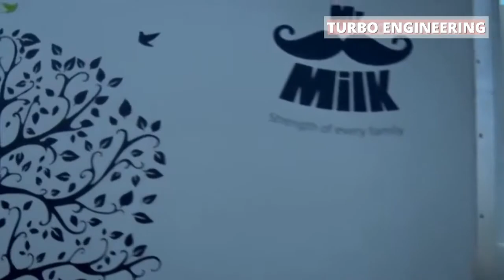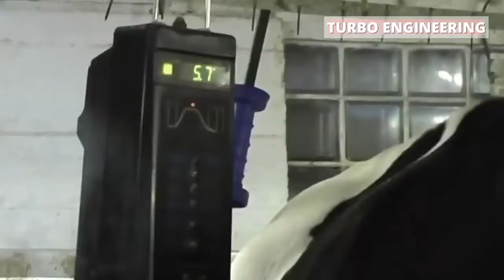Modern farming milking harvest technology. Amazing automatic cow farming factory. Incredible tech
01 -What is modern dairy farming?
Small scale for Big Results .Lots of high-tech modern cow dairy farm makes the mistake of beginning on a significant scale. They build enormous sheds as well as buy a great deal of cows right at the beginning. It is really difficult to handle issues when you are new to dairy farming and also have a large herd.

02 - What is the concept of dairy farming?
dairying, also called dairy farming, branch of agriculture that encompasses the breeding, raising, and utilization of dairy animals, primarily cows, for the production of milk and the various dairy products processed from it.

03 - Advantages of dairy farming business
* The initial investment in dairy farming business is low in comparison to other Industry.
* It is environment-friendly. ...
* The demand for milk product is increasing rapidly.
* Cow dung is good organic manure it increases soil fertility.
* Cow dung can be used for the production of biogas.

04 - What are the disadvantages of dairy farming?
Disadvantages: Long hours, high amount of money involved in growing and maintaining the farm, many things can go wrong at a time, meeting quota standards. Cattle can become ill or disease spread, herd requires more feed and nutrients than that of a beef herd.

05 - How profitable is the dairy business?
Still, on average, large farms show the most profit per cow at about $275 per cow. Farms with less than 200 cows have profits of about $160 per cow. Herds with 200 to 500 cows are seeing profits of just $84 per cow. High-profit herds sell more milk per worker

About Turbo Engineering !

This is an educational channel which we try to spread the smartness of modern technology via incredible machineries. Also it has been a great milestone to  inspire all young and new engineers who loves manufacturing process. As most of us we love to gain industrial knowledge on manufacturing process are also welcome!

We believe this channel has highest potential serve the  engineering concepts by educating non-engineers who loves to learn new things and to know more .

We love Technology, Machines and all kinds of Processes Including top 5, top 10, inventions, gadgets, technology, tech, review, list, amazing inventions you must see, you won’t believe exist, inventions you must have, things that actually exist, amazing inventions at home .
Our goal is to show you the most incredible inventions and gadgets on the market through compiled videos.

Prepare to surprise your mind.😍😍

Thankyou!